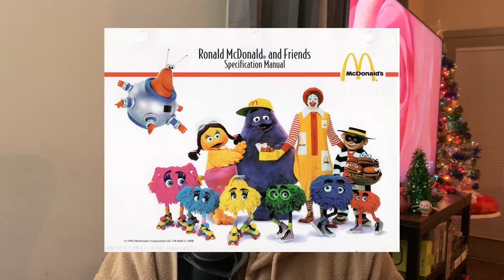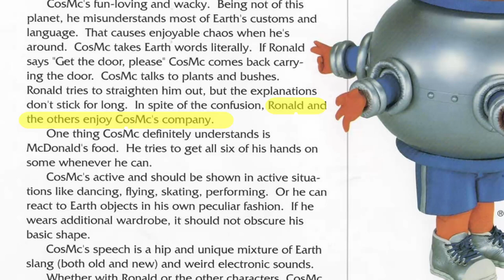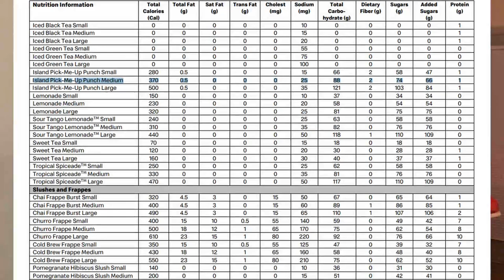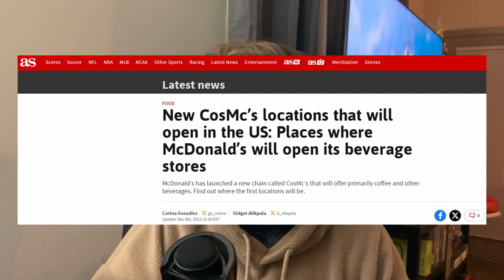What’s up with CosMc’s?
Are you thinking of checking out CosMc's when it becomes available in your area? Let me know!

Thanks for checking out my video. If you enjoyed please take a look at some of the other things I have on my channel or pop over to twitch; I may even be live.

Chapters:

0:00 CosMc Commercial
1:11 Who is CosMc?
2:44 CosMc Store/Prices
6:00 CosMc vs. Others
7:16 Conclusion